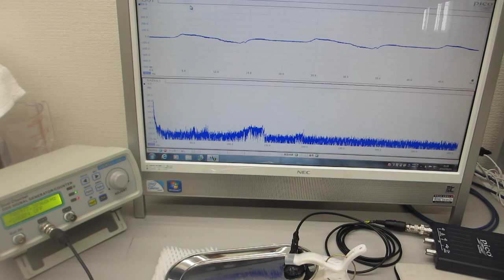オリジナル超音波実験